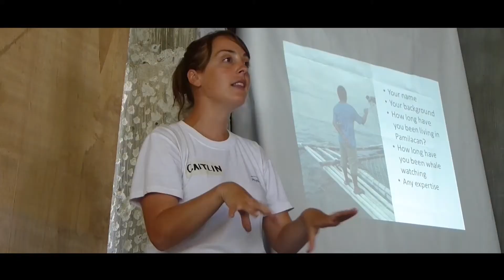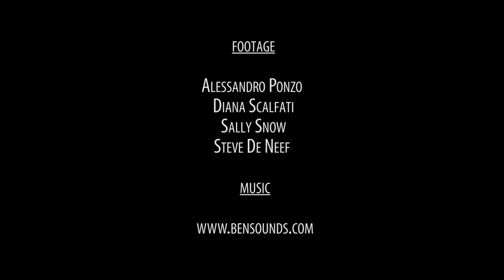Large Marine Vertebrates Research Institute Philippines (LAMAVE)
Large Marine Vertebrates Research Institute Philippines (LAMAVE) is the largest independent non-stock non-government organisation dedicated to the conservation of marine megafauna and the marine environment in the Philippines. We strive for conservation through scientific research, policy and education.